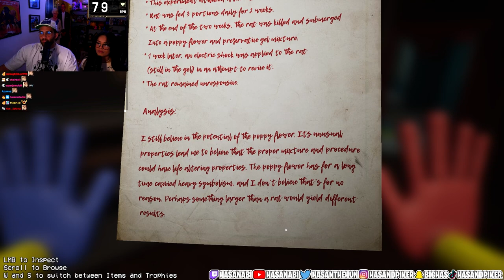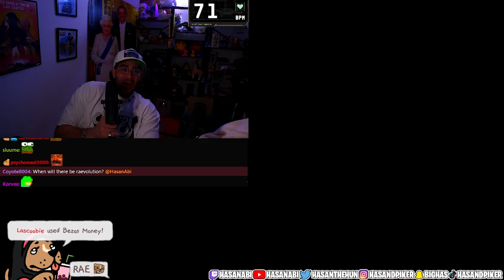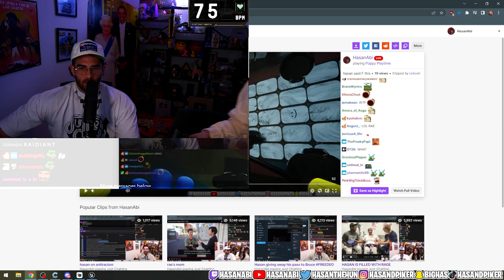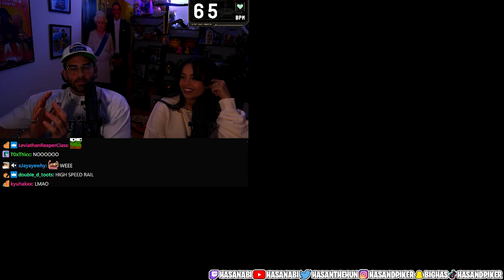I'M SO F***ING SCARED - Poppy Playtime: Chapter 2 (ft. Valkyrae)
Hasan wets his pants playing Poppy Playtime: Chapter 2 with Valkyrae